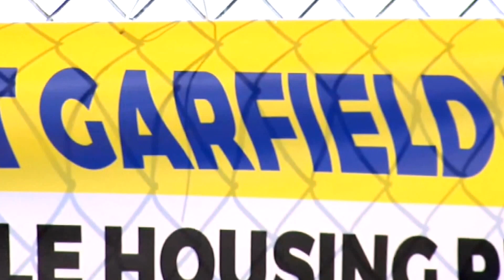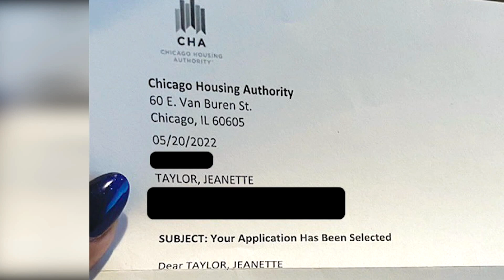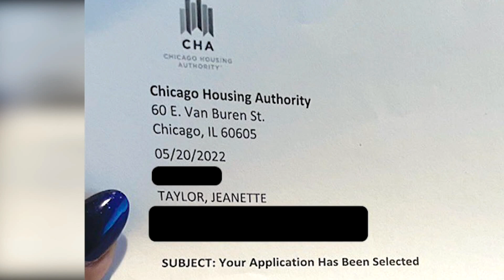Alderwoman receives second CHA approval decades later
A woman who applied for a Chicago Housing Authority voucher decades ago says she hit a wall regarding her eligibility at the time.